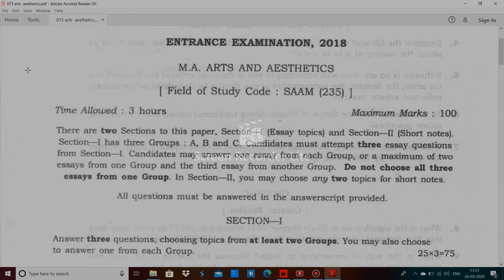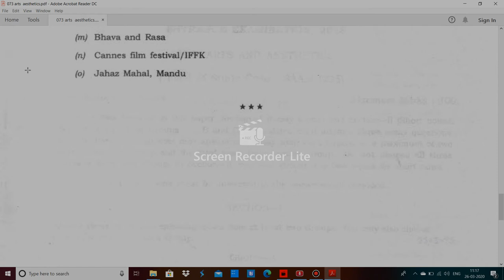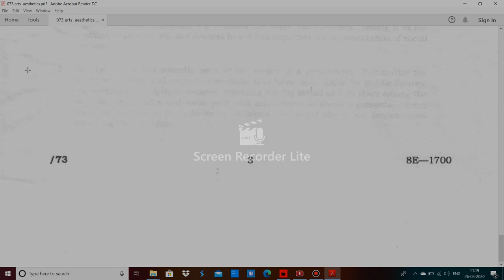JNU 073MA arts aesthetics Entrance paper 2018 by hitesh kumar